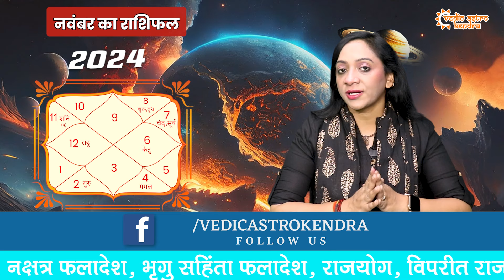धनु राशिफल नवंबर 2024 | Dhanu Rashifal November 2024 | Sagittarius November Horoscope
Discover what's in store for sagittarius in november 2024! In this video, we dive deep into the key astrological predictions for sagittarius:
- Career: Opportunities for advancement and overcoming challenges.
- Love: Relationship dynamics, romance, and harmony.
- Health: Focus on self-care and maintaining energy levels.
- Finance: Key financial trends to look out for.
- Important Dates: Best days for decisions in work and personal life.

आज हम बात करेंगे धनु राशि के नवंबर 2024 के राशिफल की। इस वीडियो में हम विस्तार से चर्चा करेंगे कि इस महीने ग्रहों की चाल आपके जीवन के विभिन्न पहलुओं को कैसे प्रभावित करेगी। चाहे करियर हो, प्रेम जीवन, स्वास्थ्य या वित्त, हम आपको देंगे सभी महत्वपूर्ण जानकारियां और सुझाव ताकि आप नवंबर 2024 का पूरा लाभ उठा सकें।

इस वीडियो में शामिल मुख्य बिंदु:
- ग्रह परिवर्तन और उनका प्रभाव।
- करियर और व्यवसाय
- प्रेम और संबंध
- वित्तीय स्थिति
- स्वास्थ्य सुझाव
- व्यक्तिगत विकास

वीडियो को अंत तक देखें ताकि आप किसी भी महत्वपूर्ण जानकारी से चूक न जाएं।